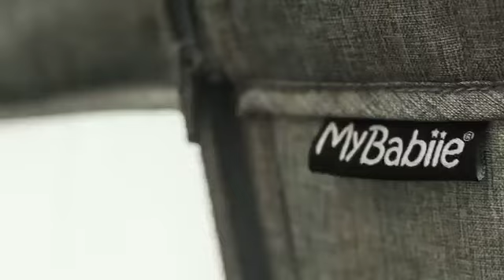My Babiie Bedside Crib in Grey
My Babiie Bedside Crib in Grey, available from Baby-boutique.uk

Functional, beautiful bedside crib only £119! In stock and available now.